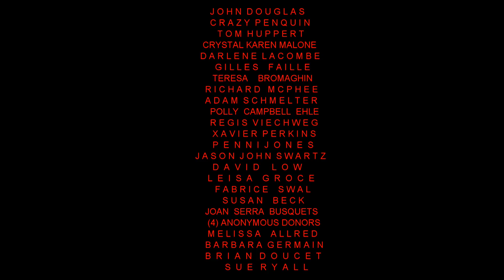Electrical fields and Lights Flickering At Different Rates P900 Mysterious Moon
The Moon Is Illuminated For Some Reason and it is NOT the sun reflecting on it. Why isn't Earth reflecting in photos like the moon does? The moon is not gray. It looks gray because we see color differently in space,